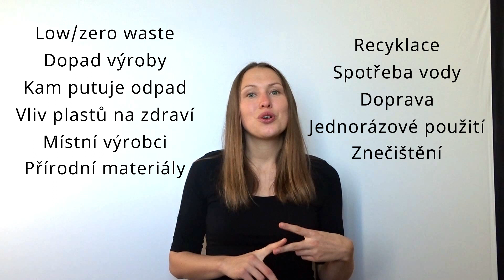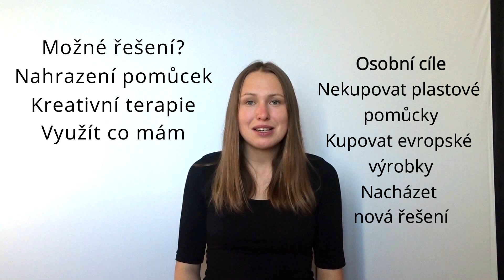Udržitelnost ve fyzioterapii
Konečně jsem dospěla k tomu, že jsem se zamyslela nad tím, jaké kroky podniknout směrem k udržitelnosti i v mém oboru. Už nějaký čas se ve svém životě snažím redukovat odpad, plasty, nakupovat místní výrobky atd. Co by se ale dalo udělat v podobném směru ve fyzioterapii? Já jsem zatím na začátku a pouštím se do hledání alternativ.
Máte Vy nějaký tip, nápad nebo postřeh? Určitě ho sdílejte se mnou a ostatními.